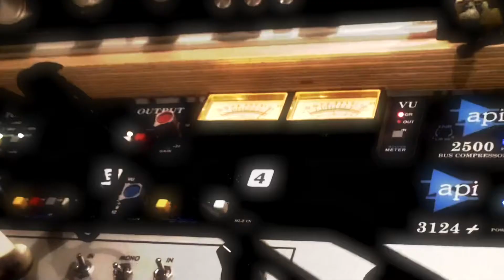Mitsogusto // Time_zone